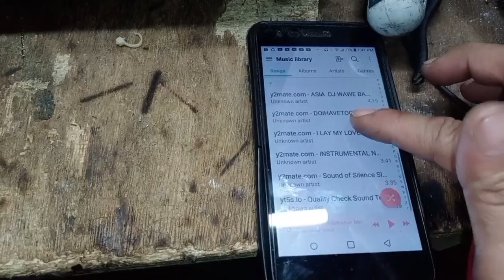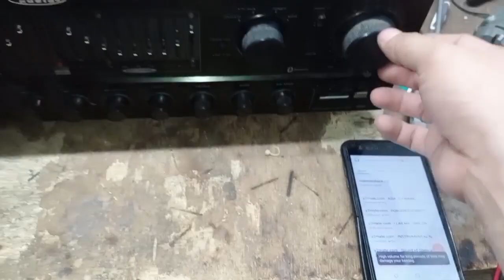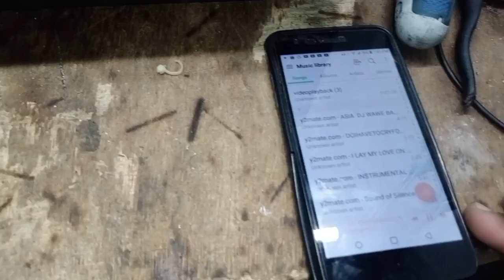HOW TO REPAIR AMPLIFIER NO SOUNDS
NO AUDIO NO SOUNDS

DARWIN TV